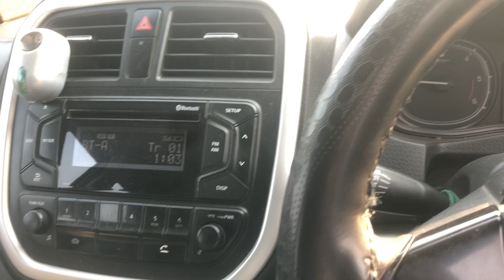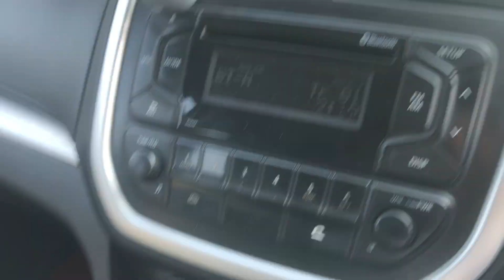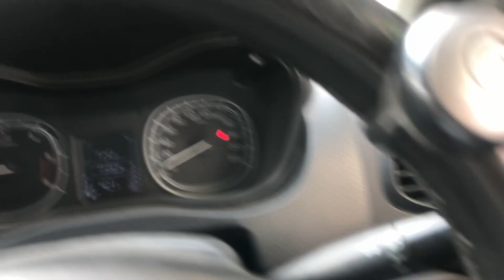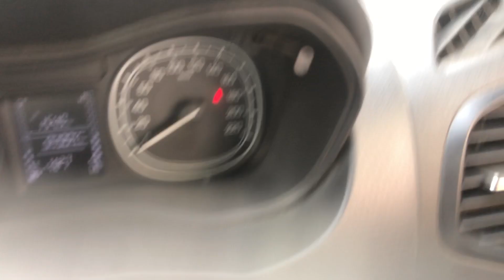my new puppy | Amazing puppy